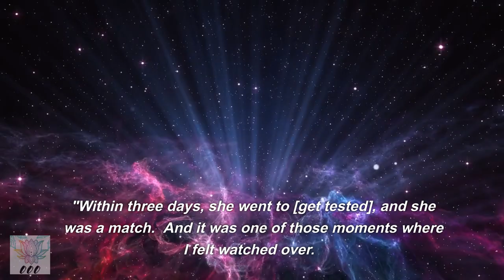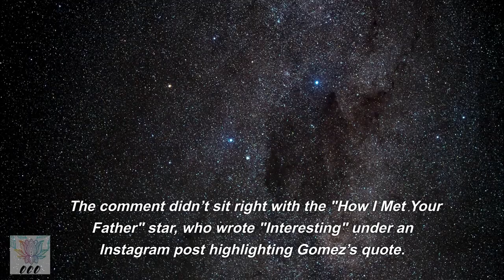Is Selena Gomez and Francia Raisa Really Best Friends???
The latest updates on the Selena Gomez and Francia Raisa Friendship!  The best friends have had feuds over the past year over twitter and instagram post, leaving her besties and her donation of a kidney out of her documentary!  Was this Selena's choice or the directors! What are your thoughts?  DO you think Francia should be upset? Are they really best friends or not?